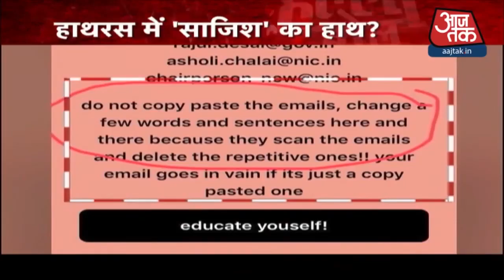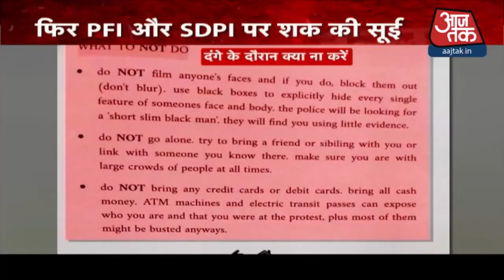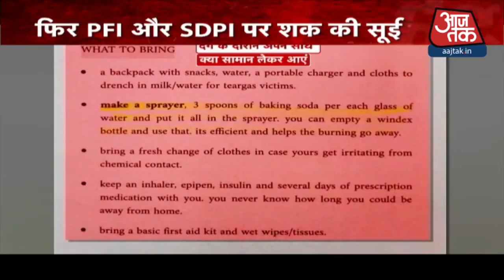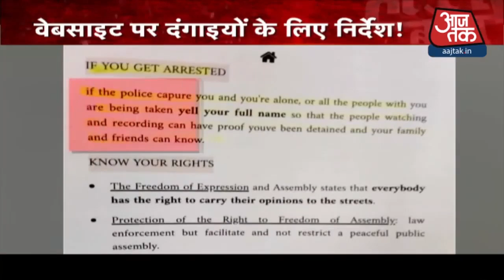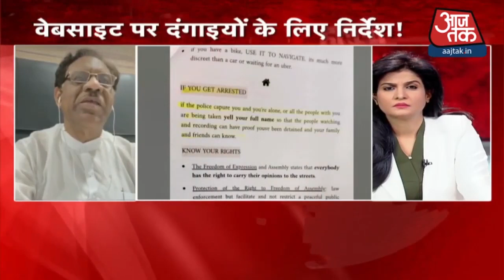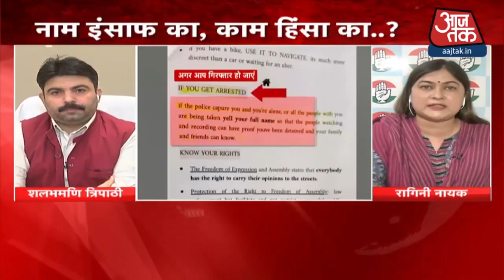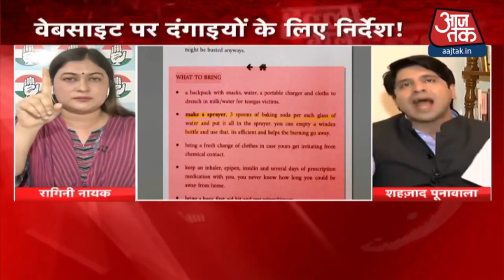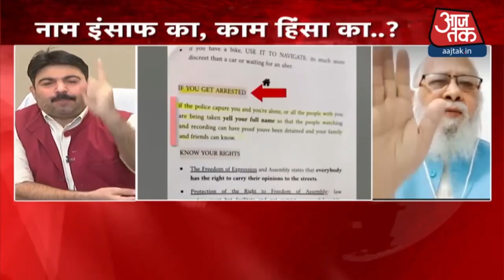Hathras में 'साजिश' का हाथ ? देखिए Halla Bol with Anjana Om Kashyap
Hathras Case को Yogi सरकार बड़ी साजिश से जोड़कर देख रही है. एंटी सीएए की तर्ज पर साजिश रचने का आरोप है. हाथरस केस में कई वेबसाइट यूपी सरकार के निशाने पर हैं. जांच एजेंसियों ने कई वेबसाइट पर रातों रात शिकंजा कसा है. Social Sites  को बंद कराया गया है. वहीं 'जस्टिस फॉर हाथरस' नाम के Social media handle पर जांच एजेंसियों को कई आपत्तिजनक सामग्री मिली हैं. इसी साइट से साजिश के कई अहम सुराग मिले हैं. देखिए हल्ला बोल.